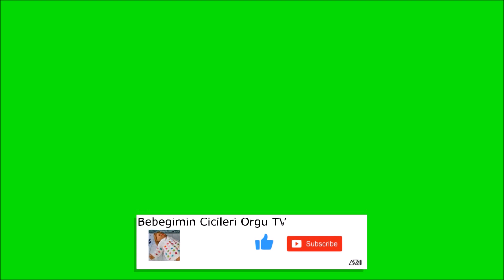3D Yapraklı Çanta Yapmı 3. Bölüm Crochet || 3d leaf crochet frame bag tutorial 3 Part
3D Yapraklı Çanta Yapımı,Crochet || 3d leaf crochet frame bag tutorial ,Videolarız da Alt yazı uygulamamız başlamıştır Dil seçeneği İngilizcedir Türkçe dahil istediğiniz dile çevirebilirsiniz
yapraklı çanta yapımı,el örgüsü çanta yapımı,leaf bag part 1,tutorial bolsa hojas en relieve 1a parte facil y rapido, yapraklı çanta,yaprak çanta, Tığ işi kabartmalı yaprak modeli çanta Hướng dẫn móc túi xách họa tiết chiếc lá 3D
. Крючком 3d лист вязание крючком рама мешок учебник,Crochet ? 3d hoja ganchillo bolsa de marco tutorial , Häkeln || 3d Blatt häkeln Rahmen Tasche Tutorial ,Crochet (Crochet) 3d feuille crochet sac cadre tutoriel , かぎ針編み |3D葉かぎ針編みのフレームバッグのチュートリアル , Crochê | | 3D folha de crochê moldura saco tutorial
Si el vídeo te gusto te invito a que le des "Me gusta", comentes de una manera constructiva y compartas el vídeo con gente que quiera aprender.
Kağıt İp Yumuşatma Yöntemi Kağıt İp Nasıl Sarılır Kağıt İple Shell Stitch Clutch Çanta Yapımı El Örgüsü Çanta Yapımı Plaj Çantası Yapımı Fabricação De Bolsas, Bolsa De Praia, Mesh Bag, 3D Motif Bag Paper Rope Softening Method How to Wrap Paper Rope Paper Rope Shell Stitch Clutch Bag Making Handmade Bag Making Beach Bag Making Bag Making, Beach Bag, Mesh Bag, 3D Motif Bag Método de envoltura de la cuerda de papel Cómo envolver la cuerda de papel Cuerda de papel Cáscara de punto Bolsa de embrague Haciendo una bolsa hecha a mano Hacer una bolsa de playa Hacer una bolsa, Bolsa de playa, Bolsa de malla, Bolsa de adorno 3D